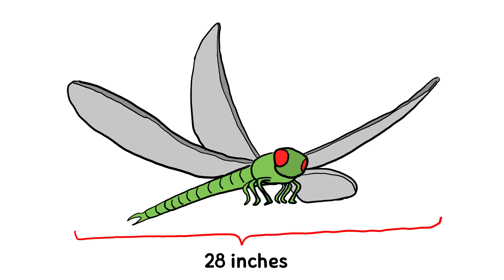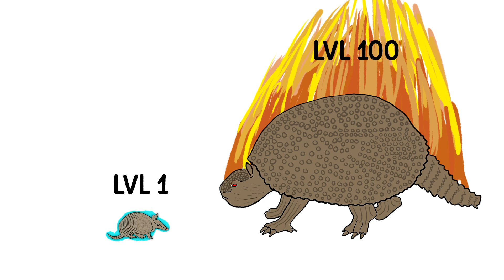Animals That Used To Be Terrifyingly Huge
Hi everyone! In this video, I’m diving into a fascinating topic: Animals That Used to Be Terrifyingly Larger! Did you know that creatures like beavers, frogs, and dragonflies were once absolutely massive during prehistoric times? Imagine a dragonfly the size of a seagull or a beaver as big as a bear!

I’ll explore how these ancient giants compare to their modern counterparts, what made them so huge, and what was their diet like and why they died out. This is a bit of a shift in direction for my channel, but I’m really excited about it, and I think you’ll find it just as fascinating as I did while making it.

If you enjoy learning about prehistoric creatures and want more content like this, please like the video, subscribe to the channel, and leave a comment sharing your thoughts or favorite giant animal from the list. Your support means the world to me and helps the channel grow.

0:00 Giant Beavers
0:47 Beelzebufo
1:25 Dragonflies
2:27 Armadillo
3:16 Titanis
4:05 Sloths
4:40 Scorpion
5:15 Millipede